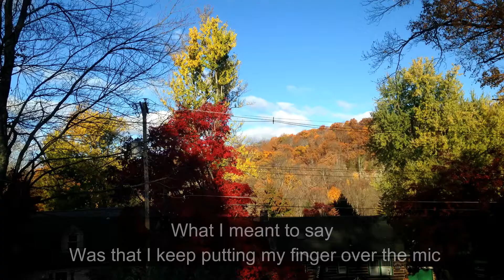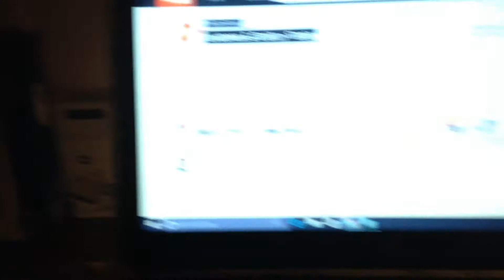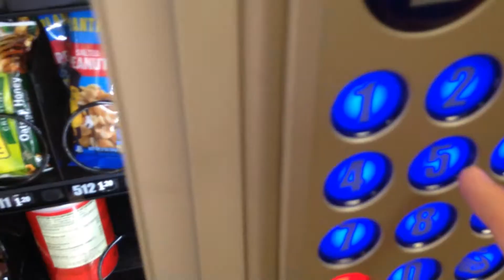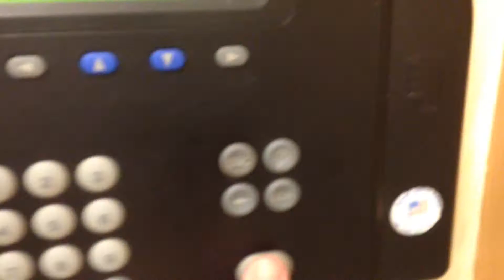How To Vlog In Awkward Situations/ You Edit It Out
Hope enjoyed this vlog, hard to believe we're this close to 30 vlogs. As always Thank you and I will see you tomorrow.

Please give the artist(s) full credit